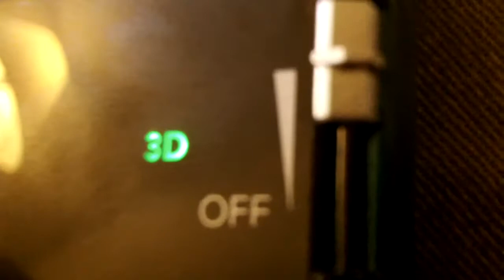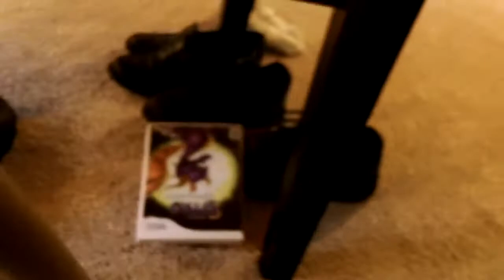Charley's Introduction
This is a triumph.
I'm making a vlog here. HUGE SUCCESS!
It's hard to overcome my hesitation...

Aperture settings?
I'd do what I must, but now, I can't.